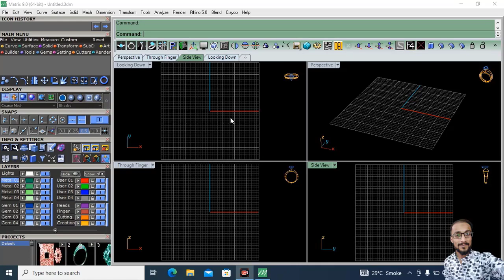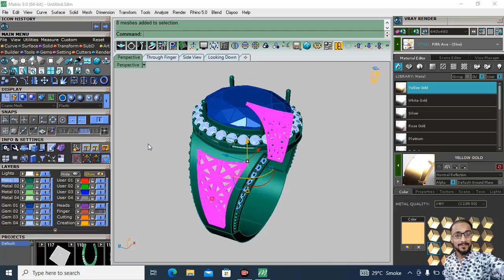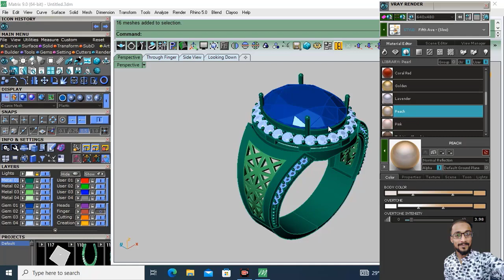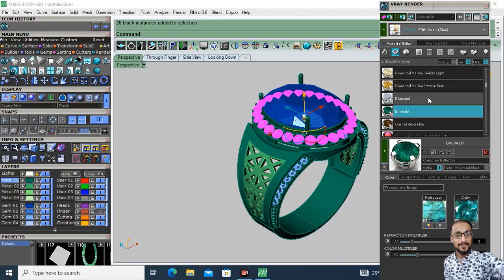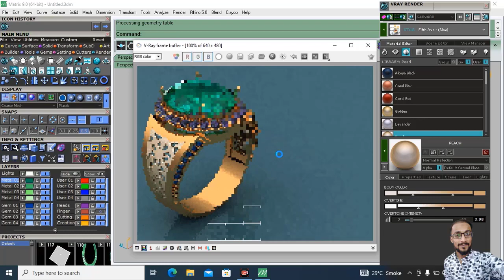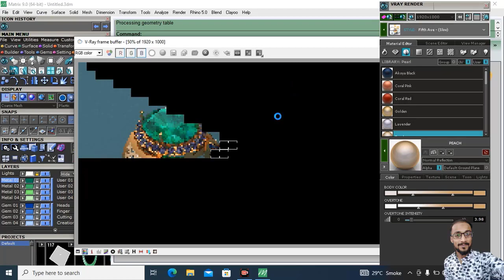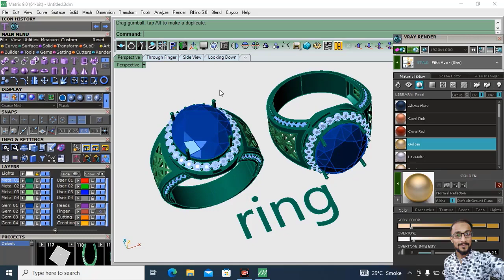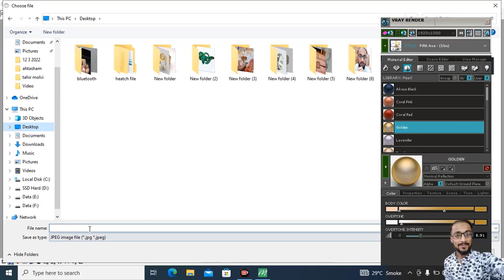how to rendering in matrix 9|3d rendering in matrix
Assalam-o-Alaikum